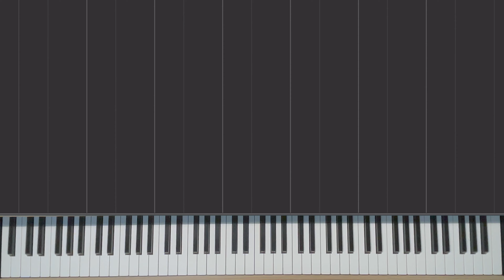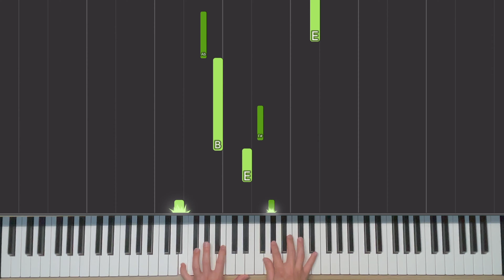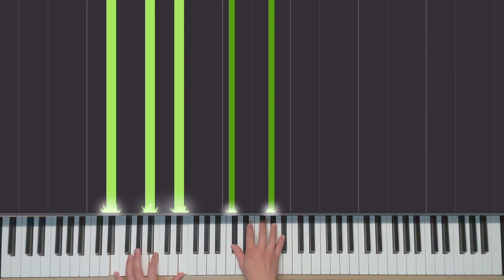盧廣仲Crowd Lu－自我的介紹In Peace｜Piano Cover By Livensy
盧廣仲Crowd Lu－自我的介紹In Peace

開頭是慵懶地唱風，副歌則是有些激情的吶喊感，兩種味道。

這首歌的MV也很有意思，報導說盧廣仲化身「亡命打手」，充分塑造冷面性格，然在劇情推演過程中，卻能感受到角色截然不同的血肉，與他一生懸命的掛念。搭配起歌詞潛藏的黑暗，就能感受影像與文字的天衣無縫了。

聽了幾次就用自己的感覺演奏，希望大家喜歡。